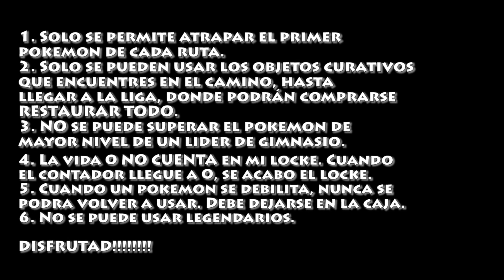YO.... NO PUEDO CON ESTO: Pokémon HeartGold RANDOMLOCKE Gameplay Ep 10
ILUSTRADOR 🎨

¡Muy buenas a todos, bienvenidos al nuevo locke del canal! Esta vez se trata de un RANDOMLOCKE con 10 VIDAS. Las reglas son las que aparecen al principio del episodio (soy demasiado vaga para volver a copiarlas aquí); ¡quiero que disfrutéis muchísimo de ella y os divirtáis! ¡Disfrutadla!

 ☆ ☆ ☆ LIKE SI TE HA GUSTADO  ☆ ☆ ☆
 ☆ ☆ ☆ COMPÁRTELO  ☆ ☆ ☆